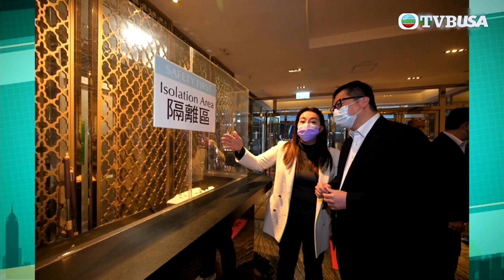爭分奪秒同抗疫｜首間社區隔離酒店今日正式投入服務 專人同您講解箇中情況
爭分奪秒同抗疫｜第五波疫情來勢洶洶點算好？特備節目《爭分奪秒同抗疫》，有最新疫情資訊、多位抗疫及醫護專家為觀眾解答疫情問題、為市民提供適切支援，與全港觀眾同心抗疫，走出疫境！